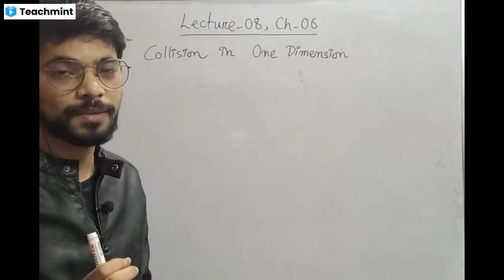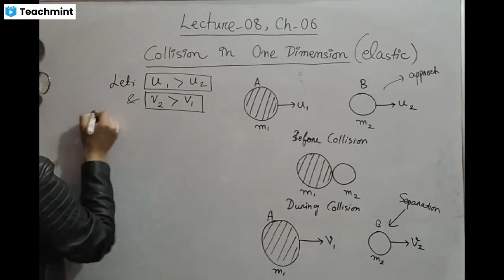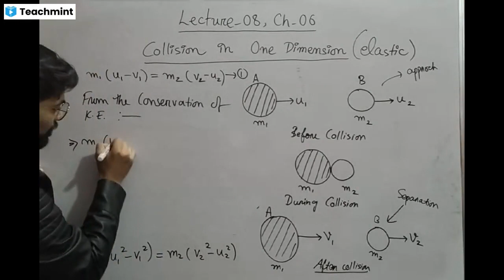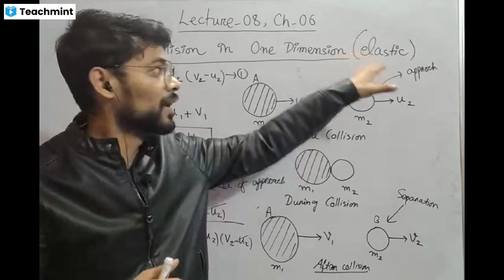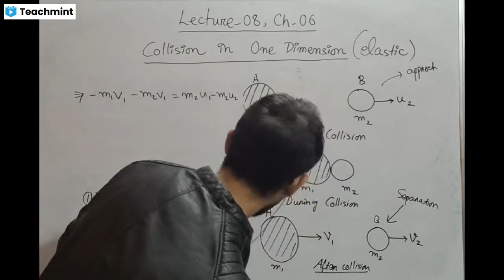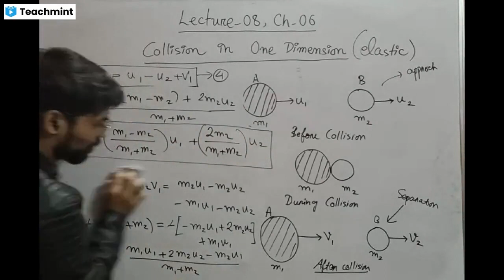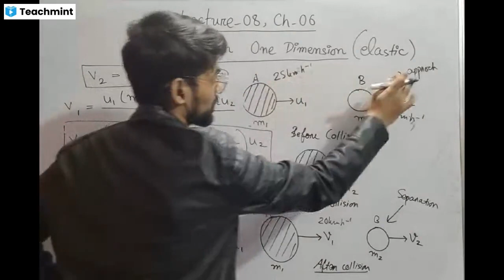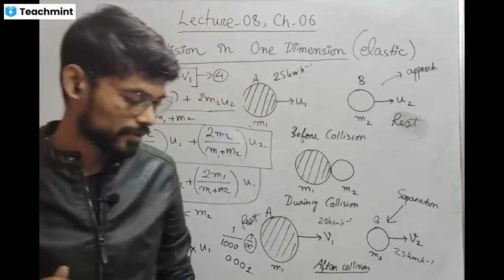lecture-08,Ch-06,Phy11 || Collision in one dimension || Chapter-06 || Physics || HS 1st year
note